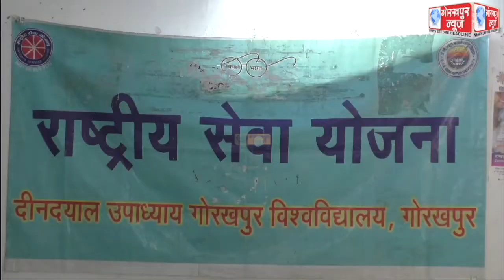निबंध व रंगोली प्रतियोगिता का गोविवि में राष्ट्रीय सेवा योजना के तहत किया गया आयोजन,प्रतियोगिता में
निबंध व रंगोली प्रतियोगिता का गोविवि में राष्ट्रीय सेवा योजना के तहत किया गया आयोजन,प्रतियोगिता में छात्रों ने बढ़ चढ़कर लिया प्रतिभाग, प्रथम,द्वितीय व तृतीय स्थान पाने वाले छात्रों को 13 मार्च को किया जाएगा सम्मानित